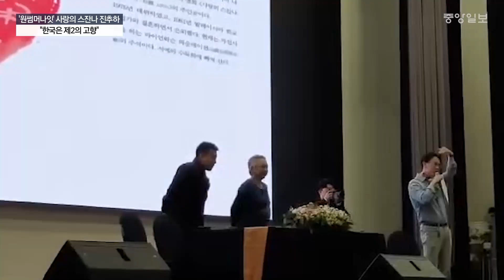대구찾은 '원 섬머 나잇'의 주인공 진추하 "한국은 제2의 고향"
"한국은 제2의 고향입니다. 팬들에게 늘 감사한 마음입니다. 사랑해요."

 '원 서머 나잇(One Summer Night)'을 불러 국내 중장년에게 익숙한 70년대 홍콩 출신 월드 스타 진추하(61·여). 지금은 말레이시아 라이온 그룹 팍슨 자선재단 회장인 그는 지난 29일 중앙일보와의 인터뷰에서 "한국에서 좋은 일로 불러준다면 언제든 달려올 준비가 돼 있다. 그만큼 한국을 좋아한다"고 했다. 그러면서 "한국 중년들이 아직 (저를) 기억하고 좋아하는 것에 감사하고, 큰 감동을 받았다"고 덧붙였다.